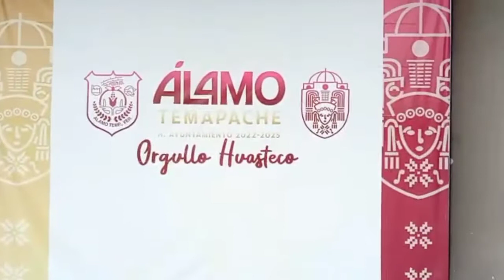11 de agosto de 2022